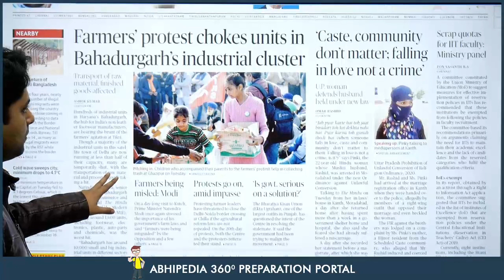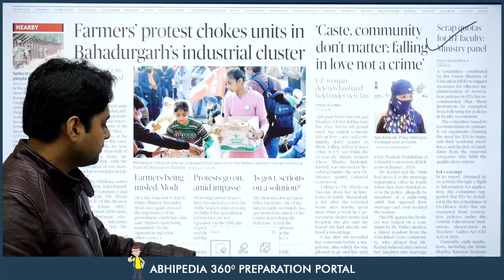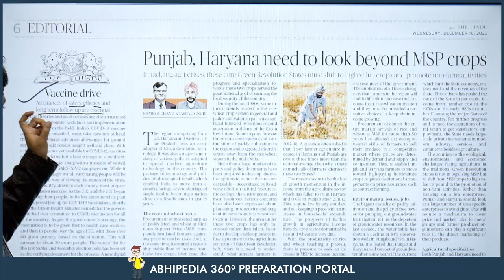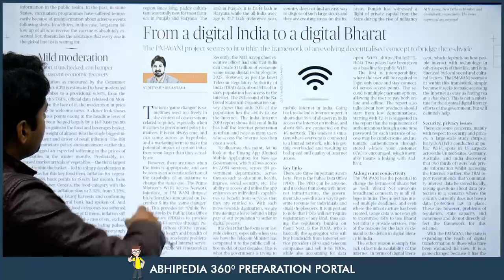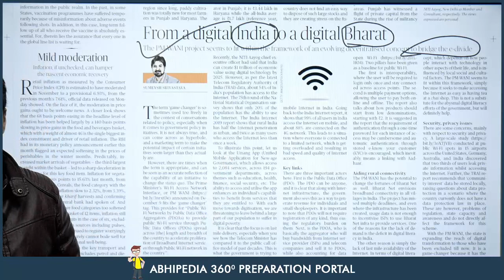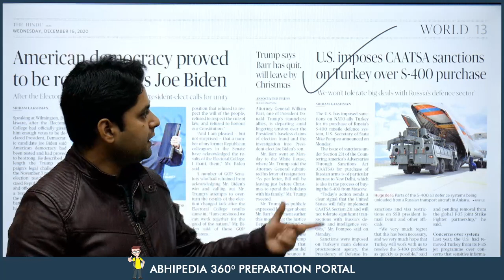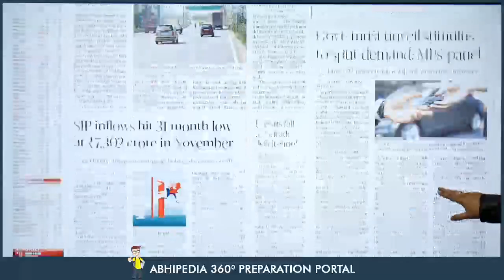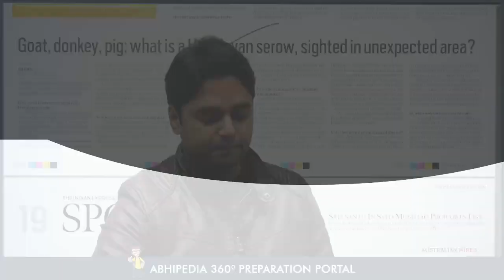UPSC CIVIL SERVICES | News Paper Reading Guide For 16th December 2020 | By Maneesh Mittal Sir